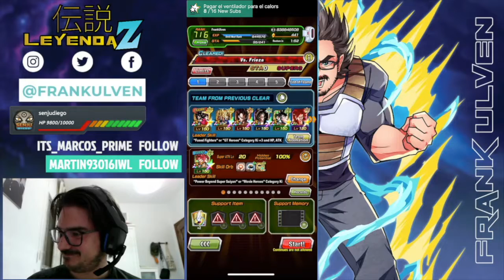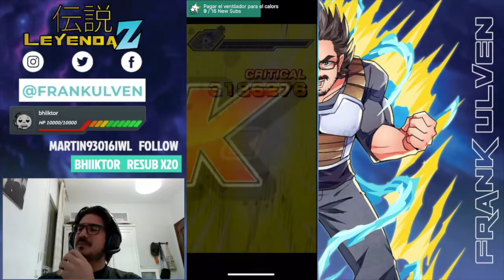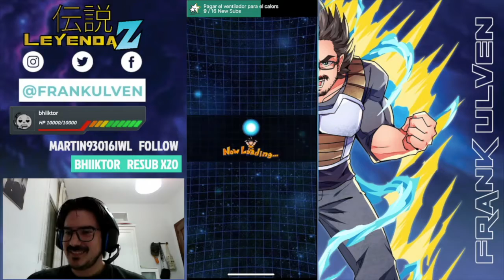Red Zone Freezer | Dokkan Battle Español Latino | Leyenda Z